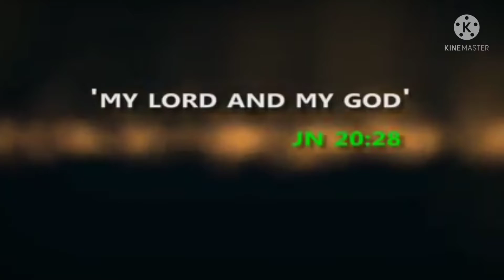St.Thomas the Apostle of India 3rd July Sr.Rehana